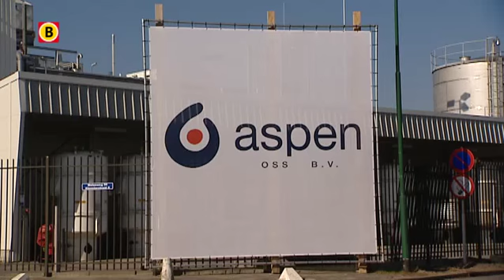Directeur Wim de Rooij van Aspen over de baanzekerheid van het personeel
960 medewerkers van MSD in Oss hebben vanaf dinsdag een nieuwe baas. Het Zuid-Afrikaanse bedrijf Aspen Pharmacare heeft de grondstoffenfabriek van MSD overgenomen. Op en rond het MSD-terrein zijn dinsdagochtend nieuwe vlaggen en logo's van Aspen opgehangen.